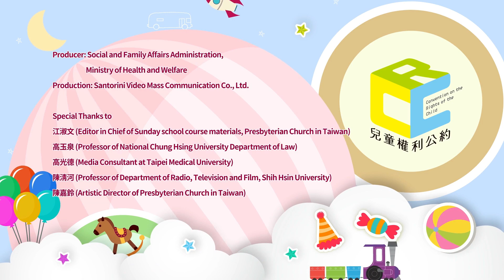兒童權利公約CRC宣導動畫 - 第6集 誰都不可以傷害兒童【英語版】